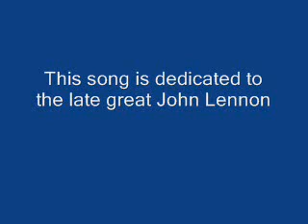Give Peace A Chance Part 2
Country violin and slide guitar